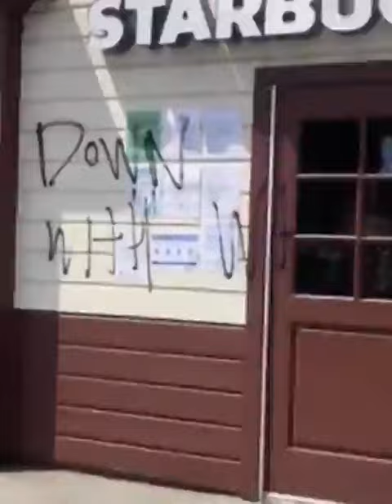white women called out for vandalizing starbucks